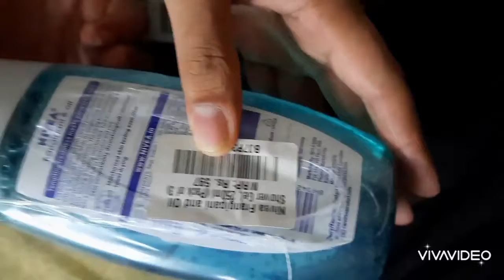Nivea Shower Gel Unboxing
Give your skin refreshing care with Nivea frangipani and oil shower gel. Enriched with care oil pearls that moisturize your skin, making it soft and supple. Let this fresh shower gel envelop your skin with a silky soft foam, while its invigorating scent of frangipani stimulates your senses.

We Published A Deal Whereas This SMART Band was Available for just @299

for More Such Schemes and Offers Join Our Telegram Channel

Schemes and Offers information available,Grab fast Before they gone